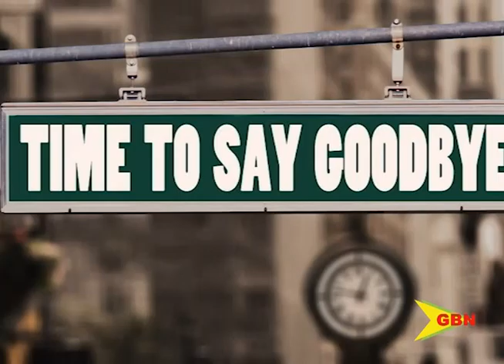Covid 19 And Sealed Caskets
The regular way of life has been altered with the onset of the covid-19 pandemic - impacting not only the living but the dead.